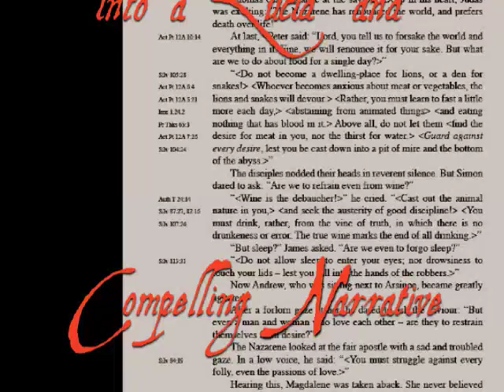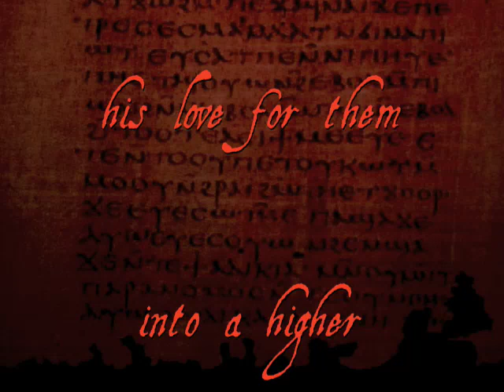The Hidden Passion - A Novel of the Gnostic Christ - trailer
A brief glimpse into Laurence Caruana's latest book - The Hidden Passion - A Novel of the Gnostic Christ, Based on the Nag Hammadi Texts.